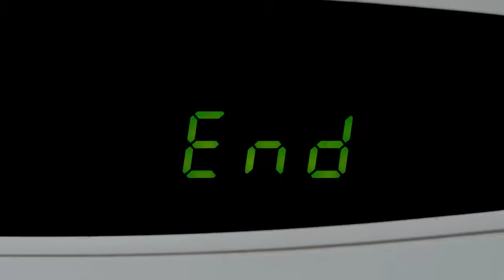iTron：The Fastest Portable Charger That Needs 3 Minutes Only!